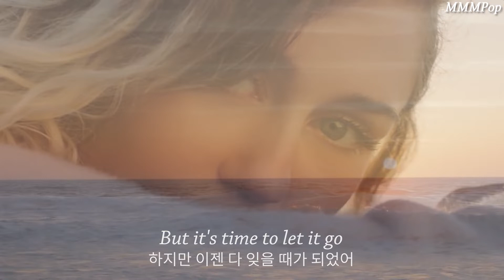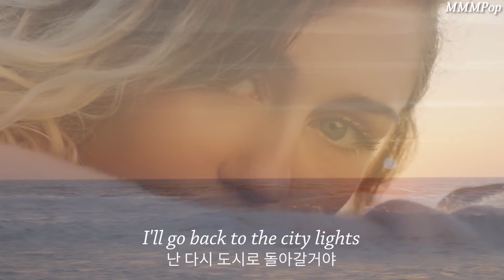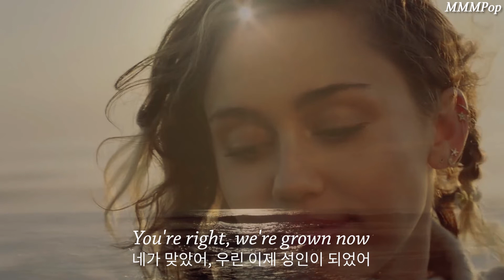Miley Cyrus (마일리 사이러스) - Slide Away [가사해석/번역]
마일리 사이러스 (Miley Cyrus)가 지난 5월에 발매한 EP 'SHE IS COMING' 이후 새로운 싱글 'Slide Away'를 발매했습니다. 그녀의 연인이었던 리암 헴스워스 (Liam Hemsworth)와의 결별 이후 처음으로 공개한 곡이기에, 가사의 내용으로 보아 그녀의 심정을 대신한 곡이라 생각되는데요. 그와 함께 했던 바닷가를 뒤로 하고, 그녀가 원래 있었던 곳인 도시로 돌아가겠다는 내용을 담고 있습니다. 그럼, 지금 마일리 사이러스 (Miley Cyrus)의 신곡 'Slide Away'를 가사 해석 버전으로 감상해보세요 :)

가사해석, 한글가사, 한글자막, 번역, lyrics